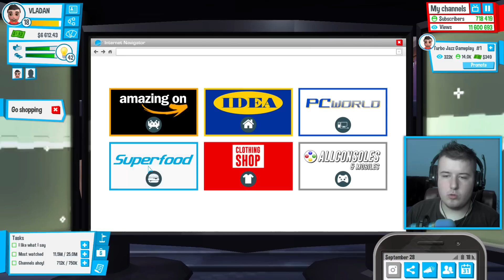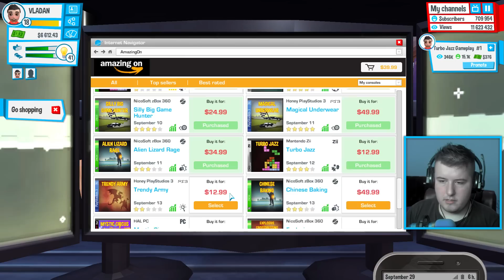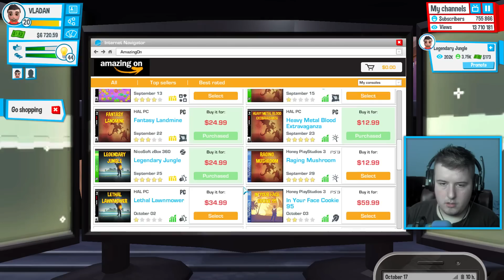PRVI POLJUBAC SA KLARISOM - YOUTUBERS LIFE #15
Facebook Stranica ►